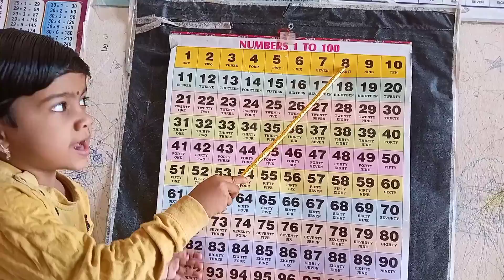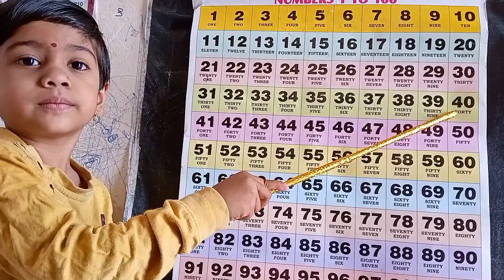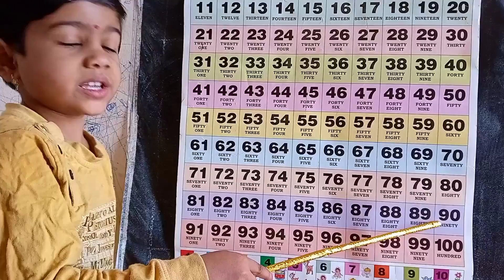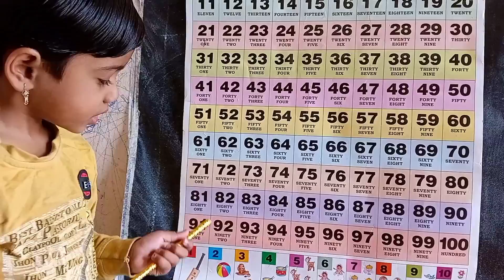How to teach numbers 1 to 100? number // learn 1 to 100 //@SWARALICREATION .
ABCD A FOR APPLE, B FOR BALL, C FOR CAT, D FOR DOG. ALPHABET// ABCDSONG//ABCDVEDIO

असेअनार आसेआम कसेकबुतर हिंदीवर्णमाला गिनती अबकड अफॉरअँपल बीफॉरबॉल सिफॉरकॅट

abcd, aforapplebforballcforcat,a se anar, phonicsong,Abcdef, असेअनार,कसेकबुतर, गिनती, हिंदीवर्णमाला

abcdefghijklmnopqrstuvwxyz
abcdkivedio
kidslearningvedio
किड्सटीचिंगावेडिओ
kidshandwrittingabcd
handwritingabcd number // learn 1 to 100 //‎@SWARALI CREATION  .

highlights

How to teach numbers 1 to 100? number // learn 1 to 100 //‎@SWARALI CREATION  .